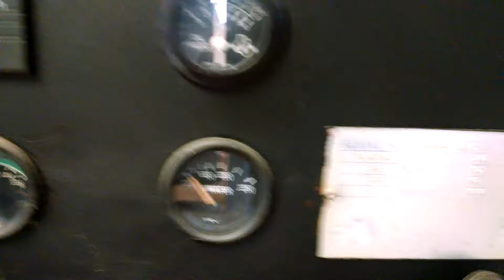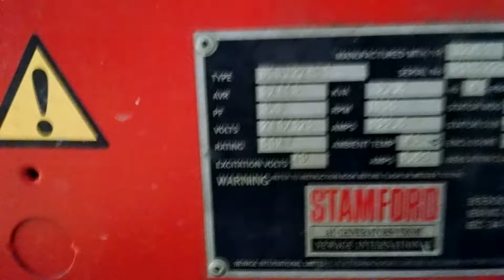John Deere 3 cylinder with 24kW generator